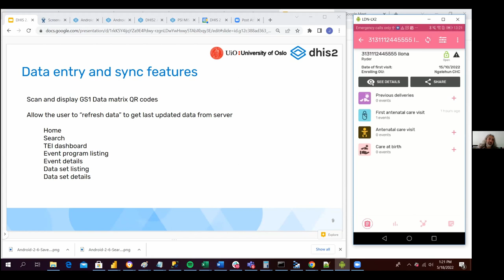Android v2.6 Refresh data button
Video clip from the DHIS2 Android Capture v2.6 software release webinar. Learn more about the new features in this release on our